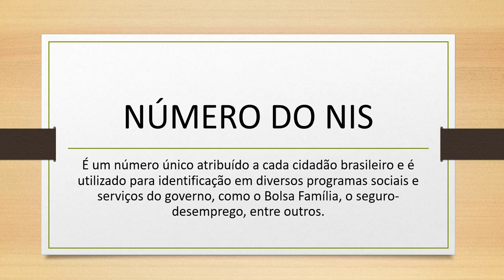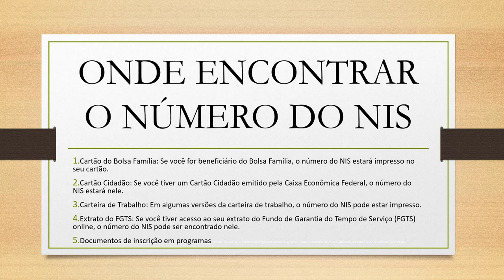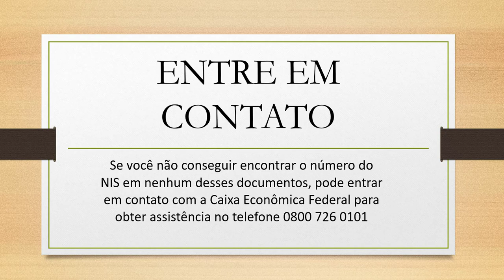O QUE É NIS - E ONDE ENCONTRAR O NÚMERO DO NIS RÁPIDO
O que é NIS? Descubra tudo sobre o Número de Identificação Social! 🇧🇷
O NIS é como um RG do governo federal: um número único que te identifica em diversos programas sociais e serviços públicos.

Com ele você pode:
Receber benefícios como o Bolsa Família, Abono Salarial e Seguro-Desemprego;
Sacar o FGTS;
Se aposentar;
Acessar serviços de saúde pública;
Neste vídeo, você vai aprender:

O que é o NIS e para que serve e onde encontrar o número do NIS
Como se cadastrar e obter o seu NIS;
Como consultar o seu número de NIS;
Quais são os principais programas sociais que utilizam o NIS;
Então, não deixe de assistir!

Deixe seu comentário abaixo com suas dúvidas e sugestões.